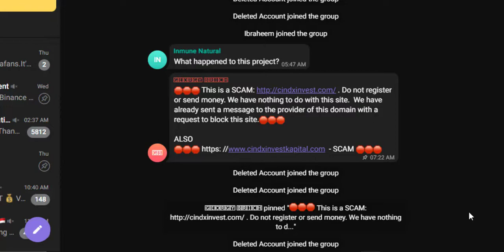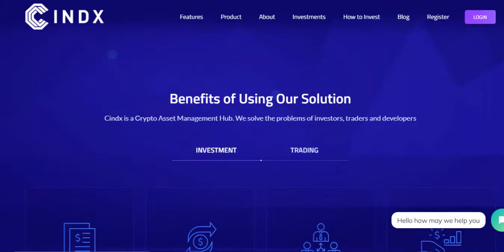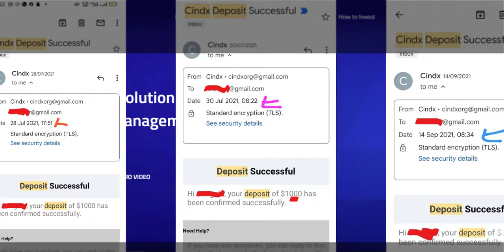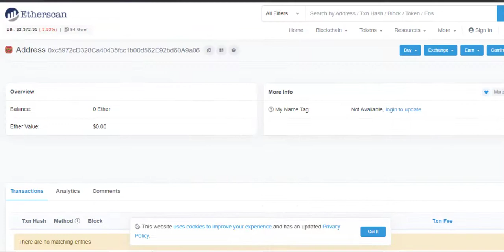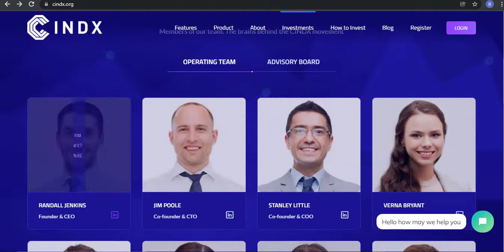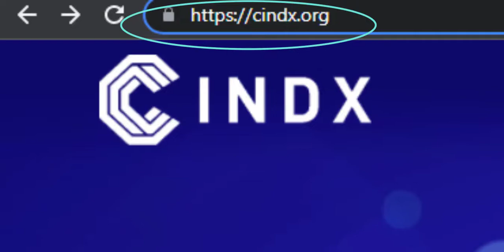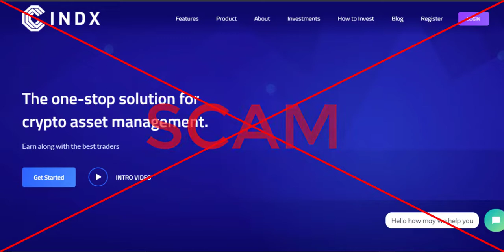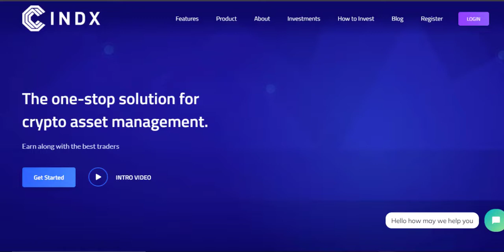Crypto Scam Exposed - CINDX Trading Platform - $3,000 Lost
One stop solutions to crypto assets
Cindx review - an organized scam.
Earn 30% weekly trading crypto is a greed strategy used to swindle you.
From this video, you should learn - How not to get scammed by scam websites.
Don't fall to scammers gimmicks and tricks.

HOW TO WITHDRAW FROM CINDX TO YOUR BANK ACCOUNT AND CRYPTO WALLET doesn't work. It may work for one or few persons, so that 'one' will go convinced many others and bring multitude into the system that will trap their money.

You can share your experience with any scam site in the comment session.

Watch the video to the end to understand the current state of the main website and my honest review on it.